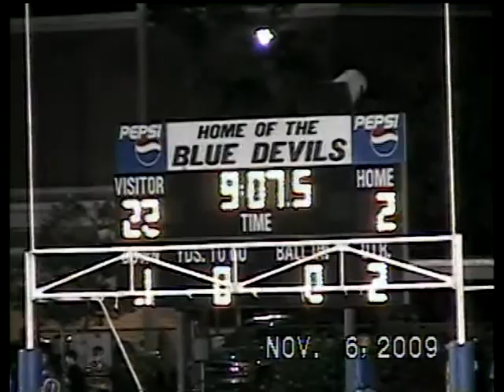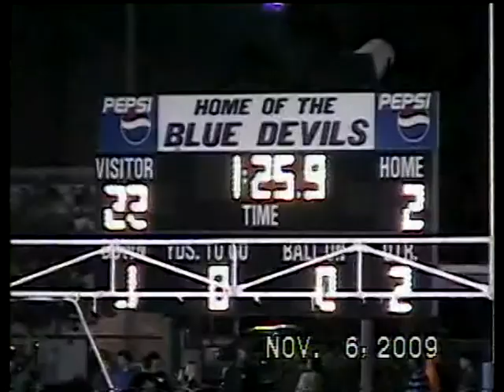VTS_01_2_mpeg2video_001.mpg